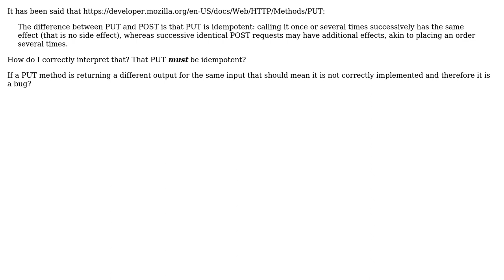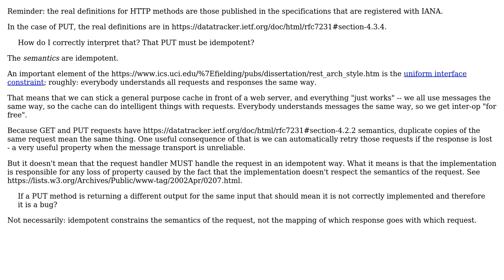Software Engineering: Does PUT need to be idempotent? (2 Solutions!!)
Software Engineering: Does PUT need to be idempotent?

With thanks & praise to God, and with thanks to the many people who have made this project possible! | Content (except music & images) licensed under CC BY-SA | Music | Images & others | With thanks to user VoiceOfUnreason user Mate Mrse user Blaz Mrak and the Stack Exchange Network Trademarks are property of their respective owners. You are responsible for your own actions.